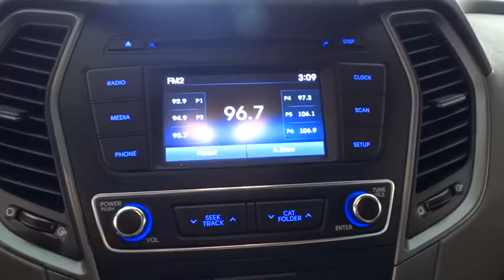2017 Hyundai Santa Fe Sport Fresno, Clovis, Selma, Hanford, Bakersfield, CA HG439588HR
FROST WHITE PEARL Used 2017 Hyundai Santa Fe Sport available in Fresno, California at Lithia Hyundai of Fresno. Servicing the Clovis, Selma, Hanford, Bakersfield, CA area.
2017 Hyundai Santa Fe Sport 2.4L Auto AWD - Stock#: HG439588HR - VIN#: 5XYZTDLB5HG439588

5590 N. Blackstone

WAS $21,995, PRICED TO MOVE $2,500 below Kelley Blue Book!, FUEL EFFICIENT 26 MPG Hwy/20 MPG City! 2.4L trim. Back-Up Camera, Satellite Radio, iPod/MP3 Input, OPTION GROUP 01, Alloy Wheels, All Wheel Drive. CLICK NOW! KEY FEATURES INCLUDE: Back-Up Camera, Satellite Radio, iPod/MP3 Input. Rear Spoiler, MP3 Player, All Wheel Drive, Aluminum Wheels, Keyless Entry, Privacy Glass, Child Safety Locks. OPTION PACKAGES: OPTION GROUP 01 standard equipment. Hyundai 2.4L with FROST WHITE PEARL exterior and GRAY interior features a 4 Cylinder Engine with 185 HP at 6000 RPM*. EXPERTS CONCLUDE: Edmunds.com's review says The front seats offer good comfort and support, while the rear seats feel more spacious than those of competing models.. Great Gas Mileage: 26 MPG Hwy. EXCELLENT VALUE: Reduced from $21,995. This Santa Fe Sport is priced $2,500 below Kelley Blue Book. WHO WE ARE: Lithia Hyundai of Fresno sells new and used cars, trucks and SUVs near Visalia and Hanford, California. We offer financing options and incentives for all Central California Hyundai customers. Conveniently accessible from the Golden State and Yosemite Freeways, we are located at 5590 N. Blackstone in Fresno. Less than thirty minutes from Hanford and Visalia, our sales department is open seven days a week to serve you. Pricing analysis performed on 10/19/2018. Horsepower calculations based on trim engine configuration. Fuel economy calculations based on original manufacturer data for trim engine configuration. Please confirm the accuracy of the included equipment by calling us prior to purchase.